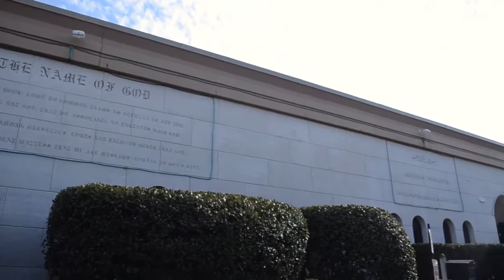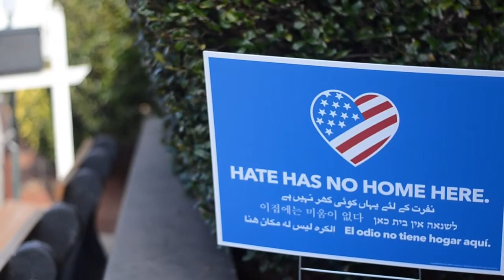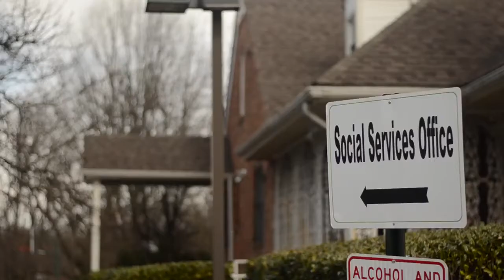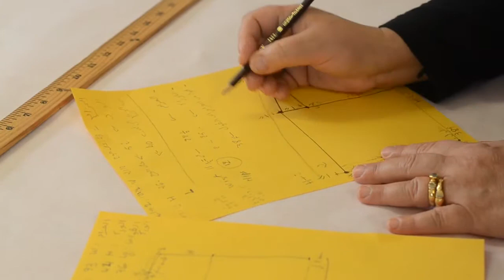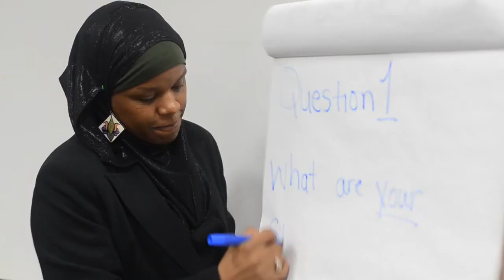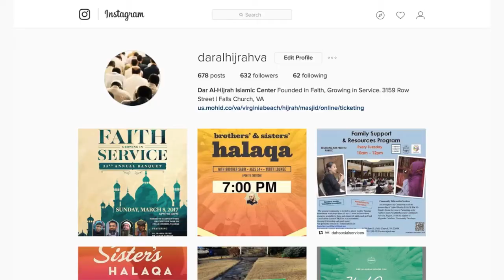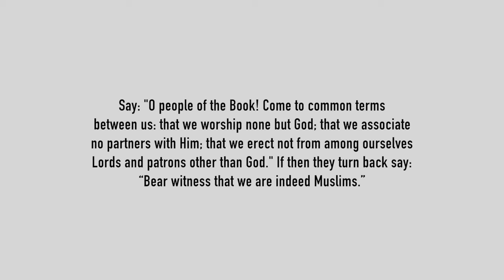Dar Al-Hijrah 33rd Annual Banquet Fundraiser 2017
In the Name of God, the Most Compassionate, the Most Merciful.

The 33rd Annual Banquet Fundraiser celebrating the 34 years of growth and service at Dar Al-Hijrah Islamic Center.